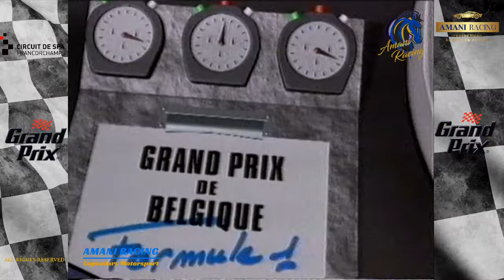AYRTON SENNA INSIDE TRACK BELGIAN GRAND PRIX 91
Inside Track a behind the scenes look at the 1991 Formula One Belgian Grand Prix with AYRTON SENNA, NIGEL MANSELL & ALAIN PROST. A Look into the history of the Belgian Grand Prix and spa track with Jackie Stewart . Highlights of the race.